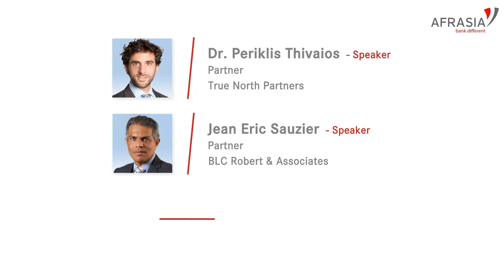𝐖𝐞𝐛𝐢𝐧𝐚𝐫 𝐑𝐞𝐩𝐥𝐚𝐲 - 𝐓𝐡𝐞 𝐄𝐧𝐝 𝐨𝐟 𝐭𝐡𝐞 𝐫𝐨𝐚𝐝 𝐟𝐨𝐫 𝐋(𝐈𝐁𝐎𝐑): 𝐈𝐦𝐩𝐥𝐢𝐜𝐚𝐭𝐢𝐨𝐧𝐬 𝐚𝐧𝐝 𝐏𝐫𝐞𝐩𝐚𝐫𝐢𝐧𝐠 𝐟𝐨𝐫 𝟐𝟎𝟐𝟐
As the 2021 deadline for pulling the plug on LIBOR (London Interbank Offered Rate) approaches, transitioning to alternative reference rates represents is a critical and complex challenge for banks and financial institutions. Check out our full webinar replay video to know the ins and outs of this global changeover